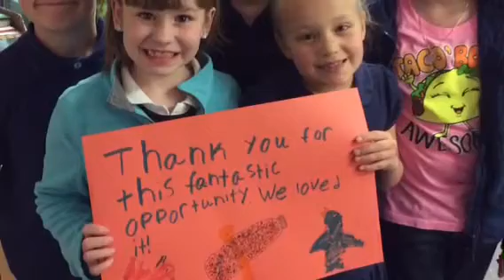McCollom 3rd grade NW Deca Innovations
Weiford 3rd graders turn water bottles into bird feeders